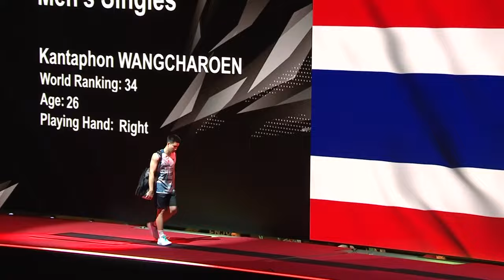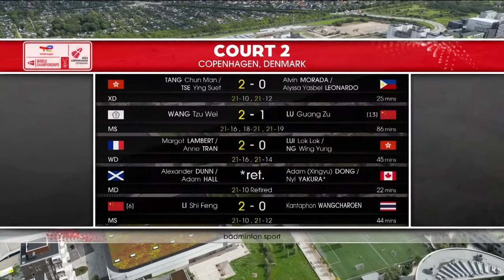BWF World Championships 2023 | Li Shi Feng (CHN) [6] vs. Kantaphon Wangcharoen (THA) | R32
Li Shi Feng (CHN) [6] vs. Kantaphon Wangcharoen (THA)